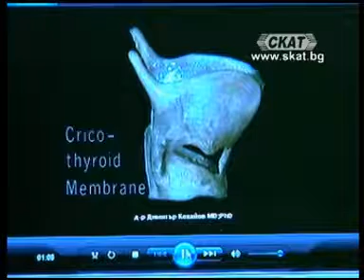Чести заболявания на средното ухо и гръкляна - анатомия, диагностика, профилактика и лечение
проф. д-р Христо Деянов - водещ
д-р Димитър Кехайов - гост